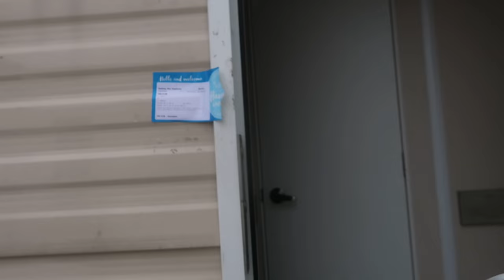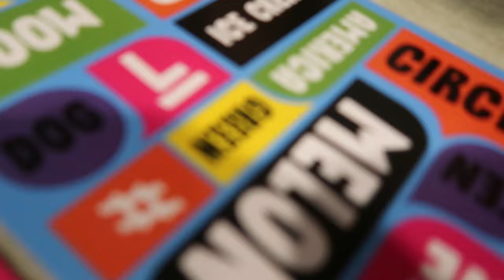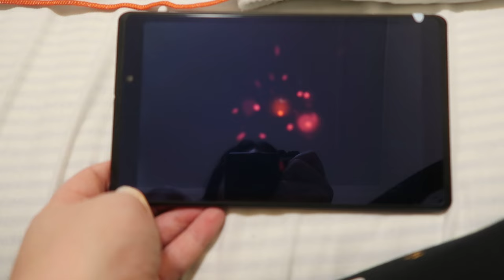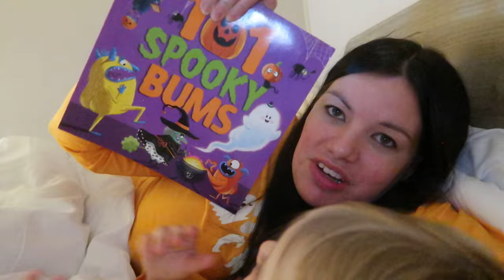MARTON MERE HAVEN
link to games:
toddles👇

gifted kids Tablet 👇
C idea 8 Inch Teens Tablet,Android 13 Tablet With Blue Light Screen Protector For Youth /2GB Ram 32GB Rom(TF 64GB)/ 5000 mAh Battery Tablet with TF Card Slot/BT/Type-C (Black)